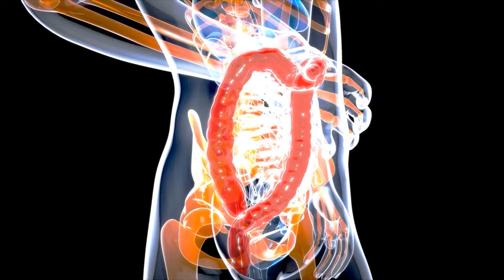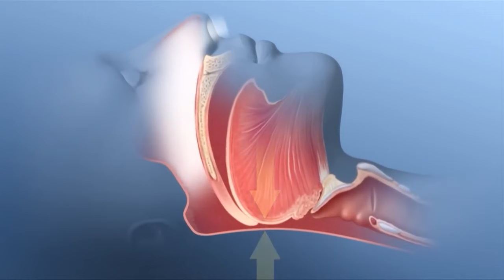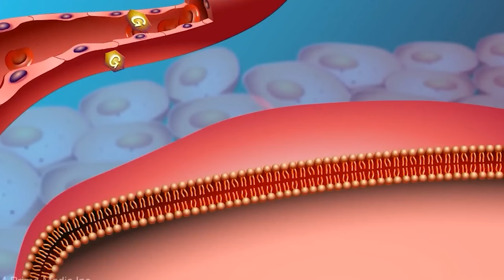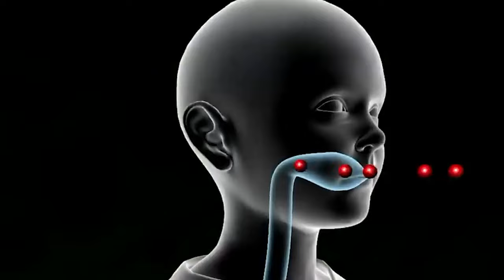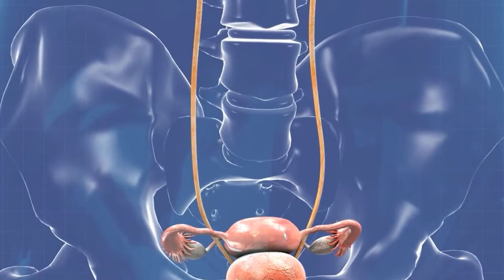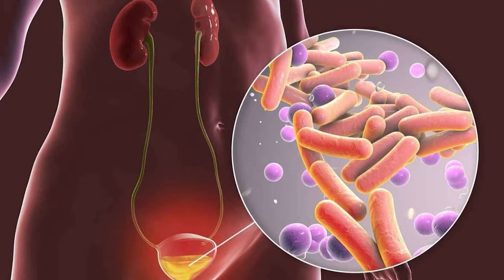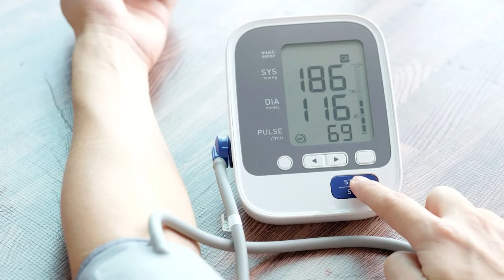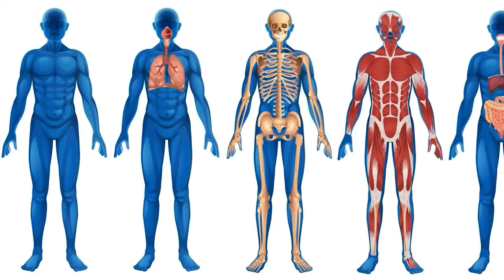Listen to Your BODY: 8 Warning Signs You Can't Afford to Miss!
From red itchy skin to changes in eyesight and weight, learn to recognize warning signs that your body is sending. Discover the crucial health indicators and urgent cues you shouldn't ignore. It's time to listen to your body and stay ahead of potential issues. Watch now for essential insights into recognizing symptoms and taking control of your well-being! 🚨👀⚖️ HealthAlerts BodySignals ListenToYourBody"